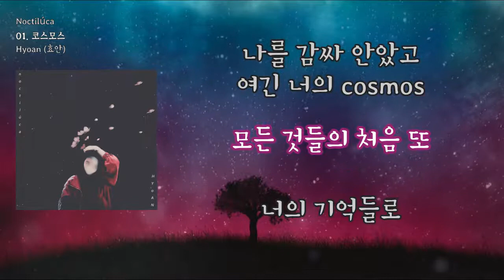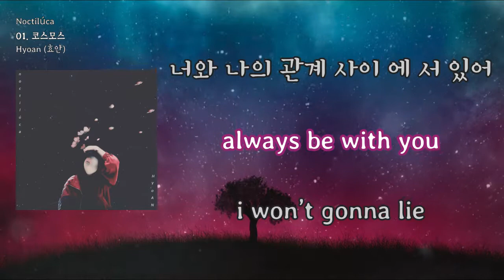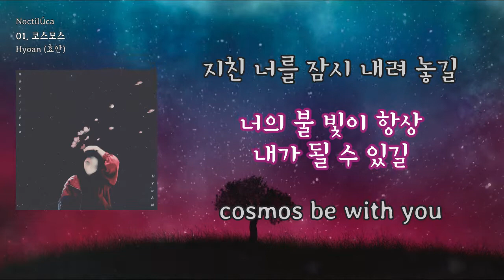[LyricVideo/가사비디오] Hyoan (효안)(Hyoan) - '코스모스(Cosmos)'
1. 숏폼으로 음원홍보 방법이 있어요
2. 스포티파이,유튜브마케팅에 내 음악을 홍보하는 방법도 있어요

이 곡은 Hyoan (효안)(Hyoan) - Noctilúca에 수록된 랩/힙합 장르의 "코스모스(Cosmos)" 입니다.

가사:

네 손 끝이 내게 닿아서
만들어진 호흡이 시간을 만나서
나를 감싸 안았고 여긴 너의 cosmos
모든 것들의 처음 또

너의 기억들로
수놓아진 은하수를 건너서
처음으로 나를 부르던 너와
두 눈이 마주친 순간

나는 너의 넓은 우주 안으로
먼지 같은 별 하나가 되어 하늘로
이런 나의 작은 불빛으로 널
채워내긴 힘들겠지만 있잖아 너의

유리같은 세상 그 넓은 우주가
깨어지지 않게 한켠에 불을 밝힐테니
like a cosmos 너의 처음이자 끝을
전부 내가 채우겠지

그 시간의 깊은
경계를 지나서 나
어둡고 너무 짙은
너와 나의 관계 사이 에 서 있어
always be with you
i won’t gonna lie
너가 날 잊어
버린뒤에도 늘 난

you’re my cosmos 누군가에게는
예쁜 꽃 혹은 잠시 지나쳐가는 곳
내게 여긴 혼돈의 시작부터 끝
그 모든 점들을 이어놓은 우주고

i’m your cosmos 너에게는 내가
예쁜 꽃 한 송이일 뿐일지라도
언제나 너가 알아볼수있게 작은
내 온 몸을 태워서 빛을 내 볼테니

넌 언제든 내게 와

지친 너를 잠시 내려 놓길
너의 불 빛이 항상 내가 될 수 있길
cosmos be with you
너의 처음이자 끝
이 이야기의 끝에서도
너와 닿아 있기를

시적인 가사로 위로의 메시지를 전하는 아티스트.

너가 힘들때 난 너의 불빛이 되어줄 수 있을까.

‘Hyoan (효안)’의 첫 싱글 앨범 ‘cosmos’는 10대의 끝을 맺으며 지나온 시간의 ‘나’에게 전하는 위로의 말이다. 코스모스의 3개의 트랙은 사람과 사람의 의존적인 관계를 각기 다른 시각에서 묘사하고 있다. 또한 코스모스는 자신뿐만이 아닌, 힘든 누군가에게 전하는 위로의 메시지이기도 하며 누군가의 은은한 불빛이 되어주고픈 그의 감성을 담아낸다.